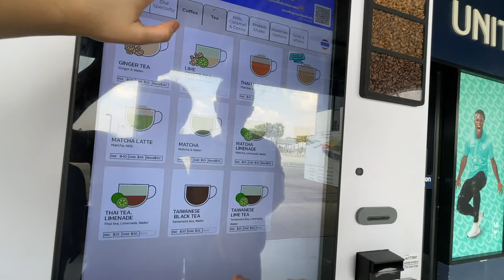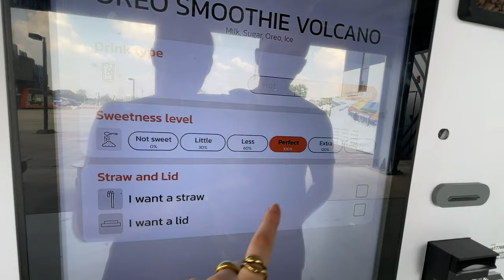TRAVELLING THAILAND In 2024 🇹🇭 BURIRAM Travel Vlog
We have arrvied in Buriram we’re going to show you what Thailand is really like!

If you don’t know much about Buriram, the Thai city has gained a lot of popularity from Chang International Circuit and Buriram United FC which we’ll be visiting. We’ll also be exploring Khao Kradong Forest Park seeing the beautiful buddha statue and taking a look at Buriram Castle and some interesting and risky gardens!

00:00 Intro
00:56 Room Tour
3:28 Buriram Castle
4:50 Erotic Gardens
6:40 Khao Kradong Forest Park
10:35 Khao Kradong Volcano
11:19 Chang International Circuit
12:17 Buriram United FC